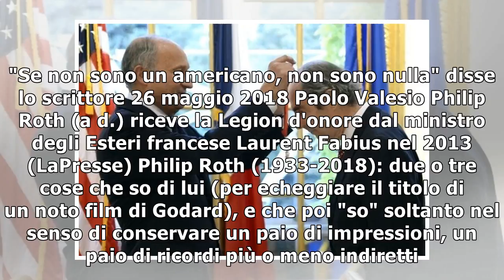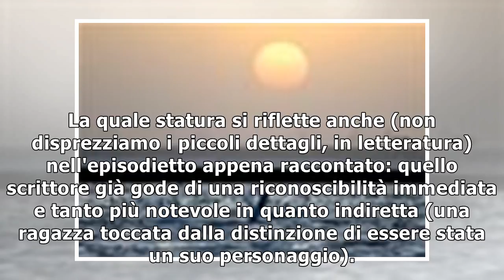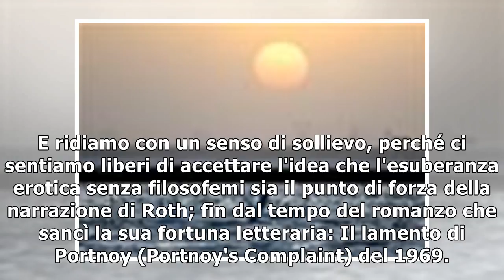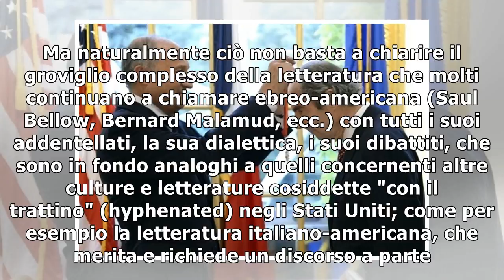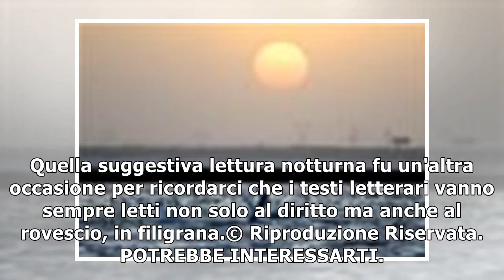LETTURE/ Philip Roth, la domanda (senza risposta) sull'essere americani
Un Philip Roth (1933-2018) meno noto quello che viene tratteggiato in questo articolo di PAOLO VALESIO. "Se non sono un americano, non sono nulla" disse lo scrittore 26 maggio 2018 Paolo Valesio Phili...